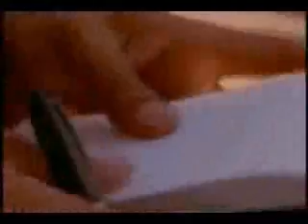David Blaine - Magic Street Part-6.wmv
David Blaine Street Magic